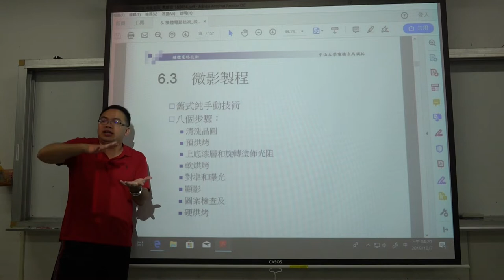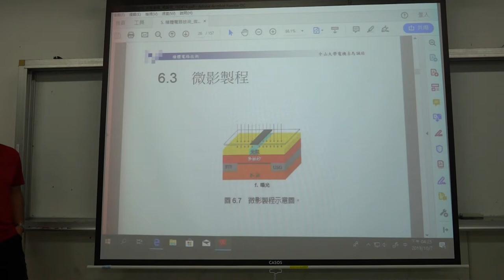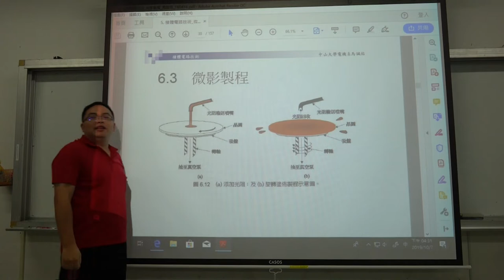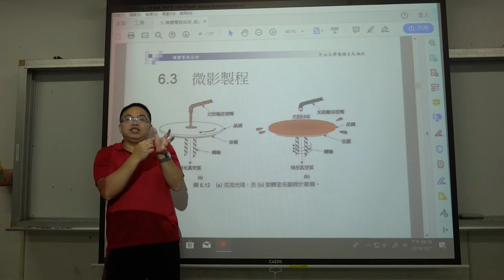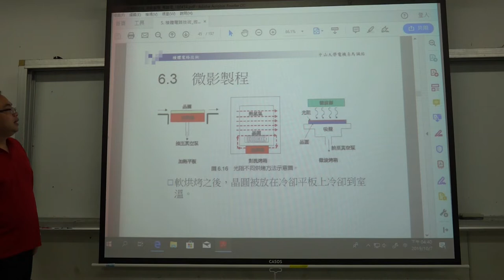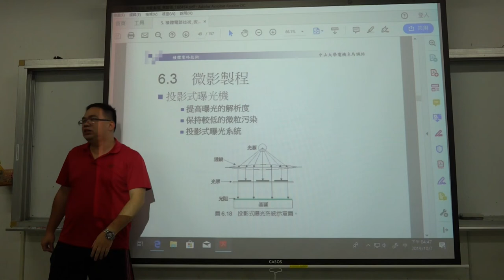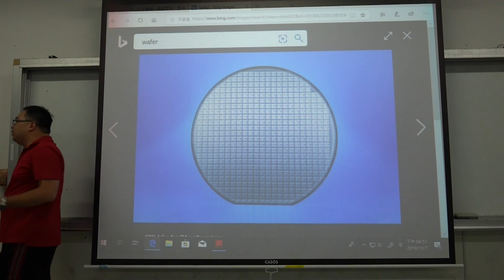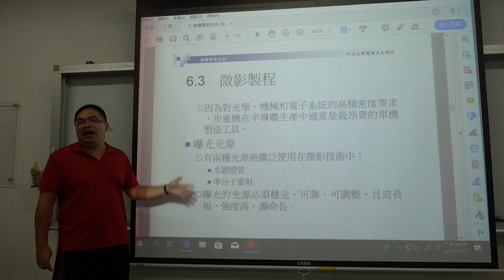微電子技術108 2019 1007 05